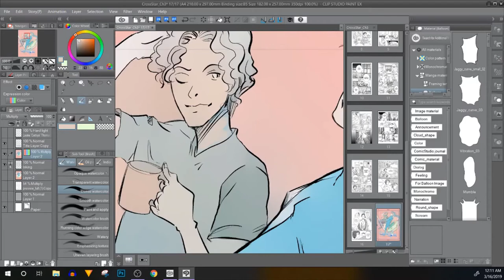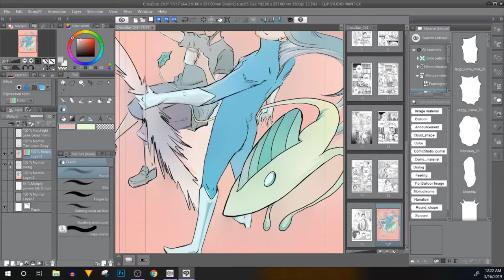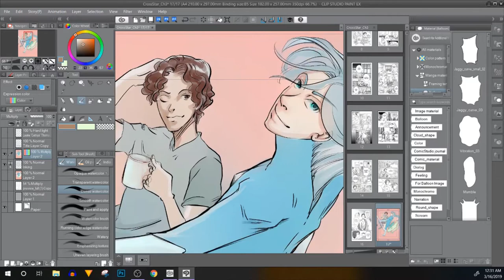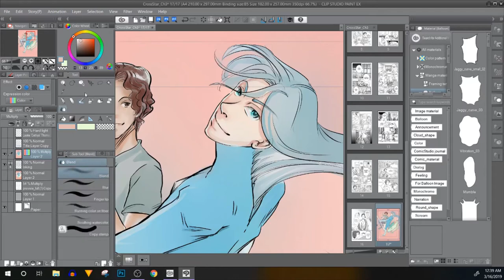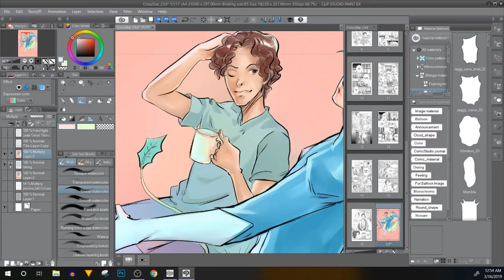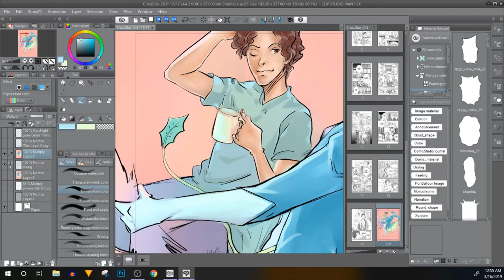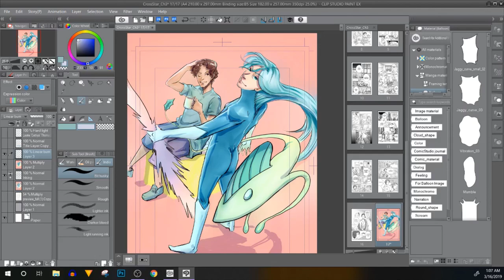Artist Alley, is it still worth it to be an anime con artist?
Its summer, so its time to sign up for artist alley tables and making your wall of prints. Well, I'm taking a break